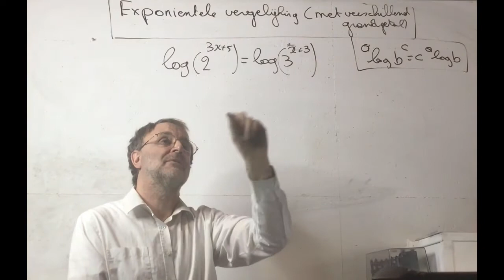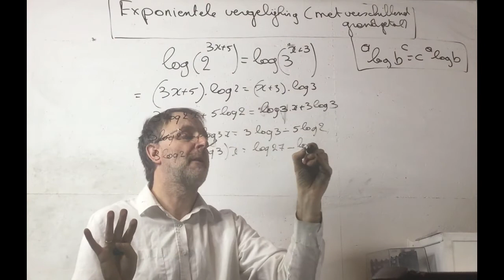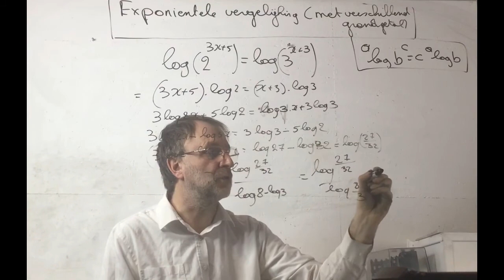796 Hoe los je een Exponentiële Vergelijking Met Verschillend Grondgetal op ?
Exponentiële Vergelijking Met Verschillend Grondgetal